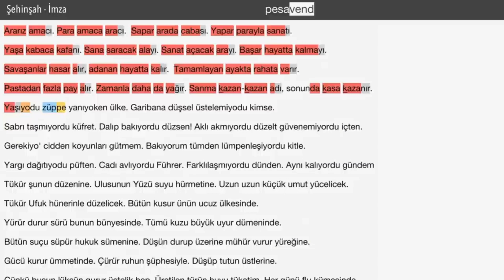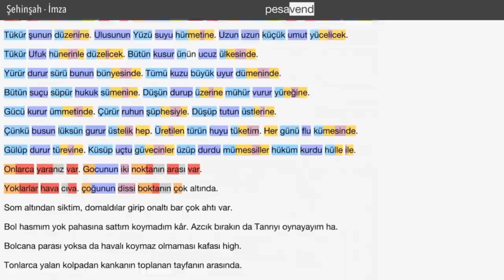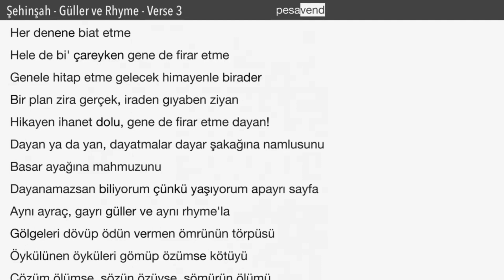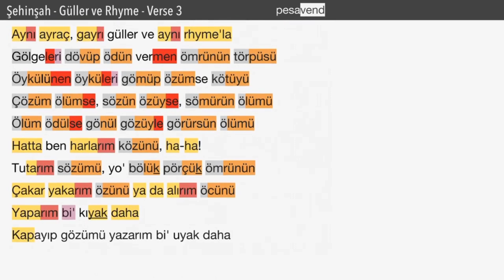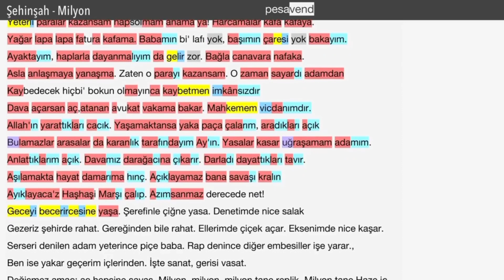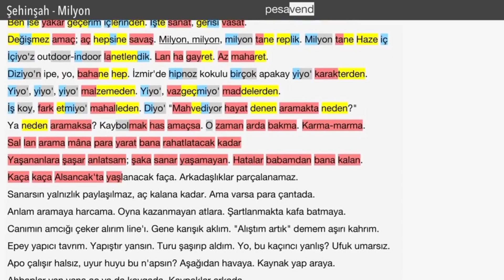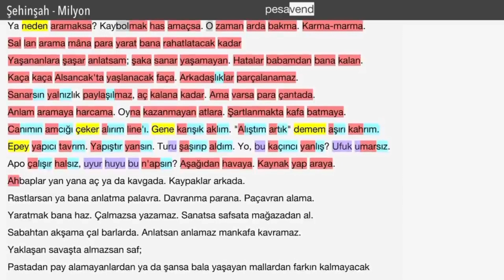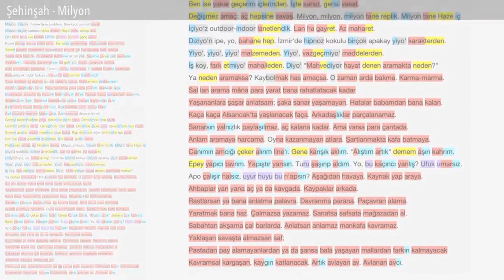Şehinşah'ın en iyi kafiye yaptığı 3 şarkı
00:00 İmza
2:27 Güller ve Rhyme
3:28 Milyon